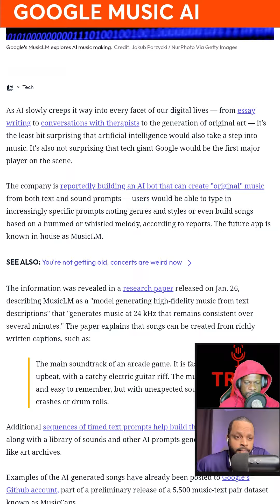Google music AI part 1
Check out the Podcast here:
anchor.fm/makeitsimplett